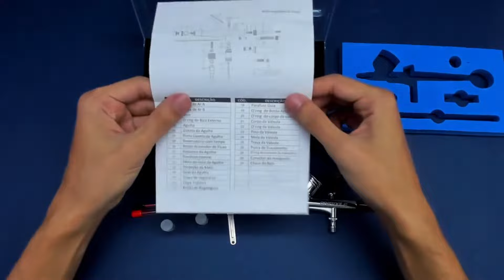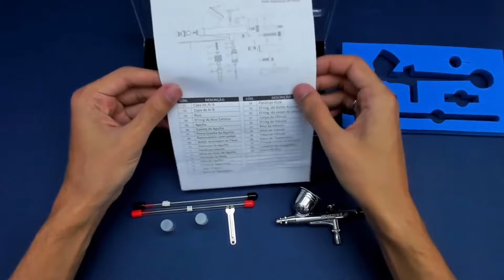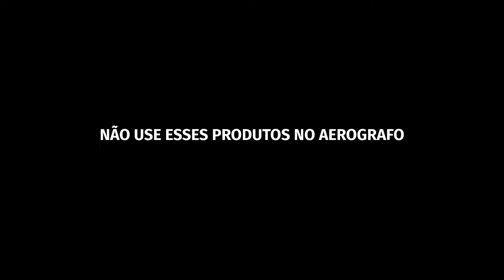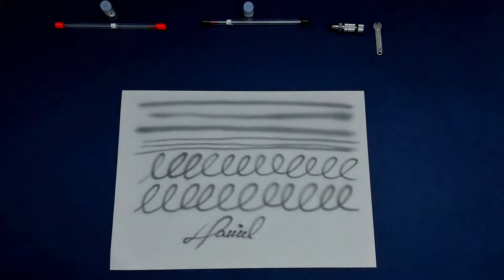REVIEW: AERÓGRAFO PROFISSIONAL ONETOOLS 3 EM 1 VALE A PENA?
Você está confuso sobre qual modelo de aerógrafo usar em seus projetos no dia a dia?

Conheça todos detalhes do aerógrafo Onetools de dupla ação 3 em 1 com 3 bico e Agulhas nas medidas 0.2 mm, 0.3 mm e 0.5 mm.

Veja como é fácil fazer seus projetos usando o modelo de aerógrafo Onetools 3 em 1 e porque ele é a melhor opção para você começar de forma simples e eficiente.

Com esse modelo de aerógrafo, você vai conseguir fazer suas pinturas, desenhos e personalizações com baixo investimento, conseguindo um resultado incrível em seus projetos.

Vou te mostrar todas as funcionalidades que você pode explorar desse modelo de aerógrafo e como ele funciona na pratica com todos os detalhes.

🎯 Nossa Missão?

✔️ Aqui está o que você vai aprender nesse vídeo:
00:00 - Introdução: Para quem é esse aerógrafo?
01:12 - Conhecendo o Aerógrafo Onetools 3 em 1
04:34 - Gatilho é Confortável?
07:28 - Qual a Pressão de Trabalho?
08:46 - Como Usar a Chave de Manutenção?
12:49 - Como Segurar o Aerógrafo?
15:59 - Como Deixar o Gatilho mais Sensível?
18:50 - Como que o Aerógrafo Funciona?
20:26 - Não use esses Produtos no seu Aerógrafo
23:51 - Para quais trabalhos o Aerógrafo Onetools 3 em 1 é Indicado?
26:01 - Como o Aerógrafo Funciona?
27:43 - Usando o Aerógrafo Onetools 3 em 1 na Prática
31:16 - Revisão Rápida
33:02 - Onde Comprar o Aerógrafo Onetools 3 em 1